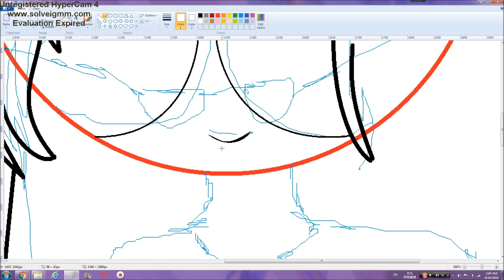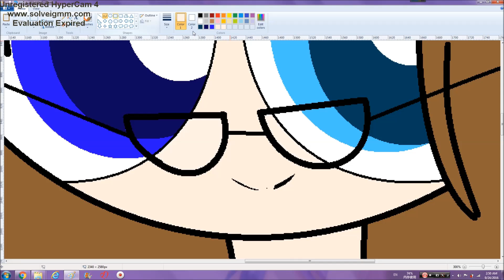Speedpaint me and ruff gal Fusion (pinkiegal XD)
Hey i know i said i will not upload the video
but now i download it hope you like it
btw i know the outro not here:(
becuase?
because i don't has time to do the intro because i will start school tomorrow ...
i hope you summer like it...
And to haters now Finally i upload the video so don't happy because i'm will not open youtube or Face book